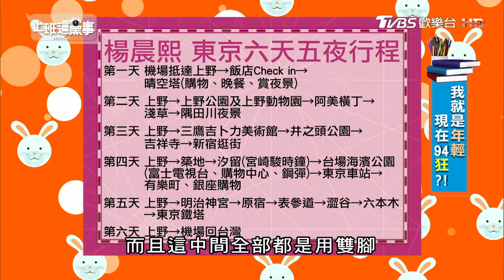楊晨熙日本行程排太滿 回國鐵腿掛號看診?! 上班這黨事 20181122